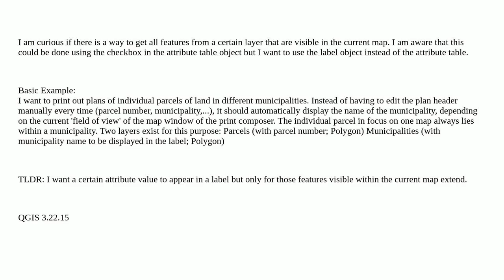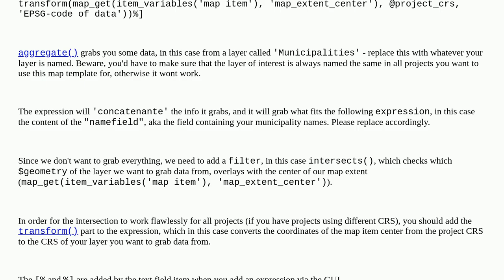QGIS Print Composer only label with visible features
A special thanks goes out to the community

  labeling qgsexpression qgis pyqgis print-composer